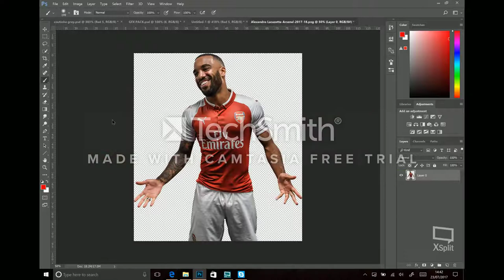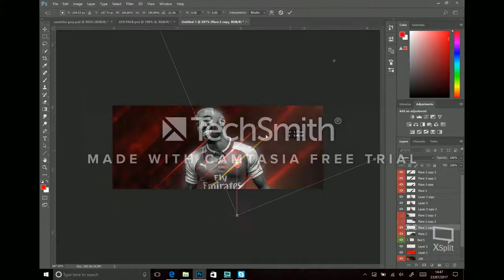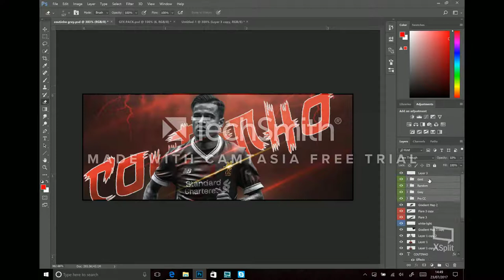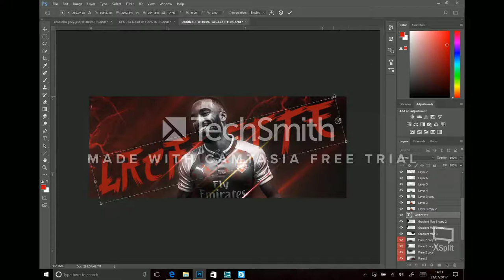VFL signature - speed art